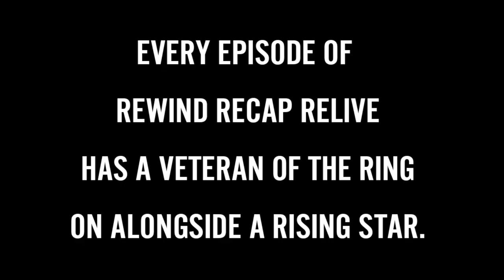Matt Striker on His Mark Out Moment at The Royal Rumble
A SPIN ON WRESTLING INTERVIEWS YOU'VE NEVER SEEN BEFORE

Every episode of Rewind Recap Relive has a veteran of the ring on alongside a rising star.